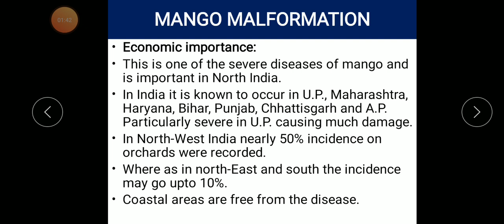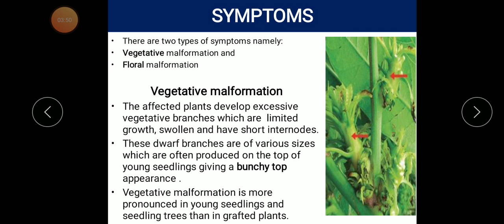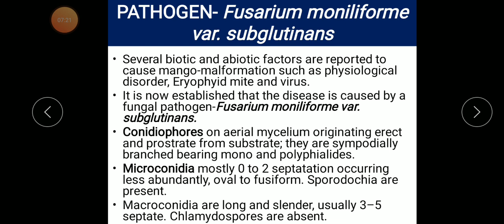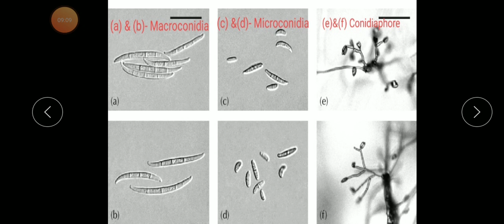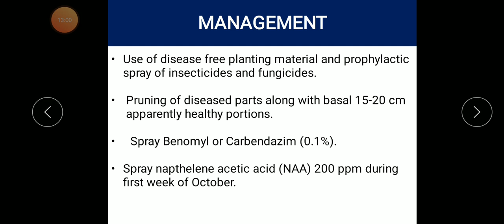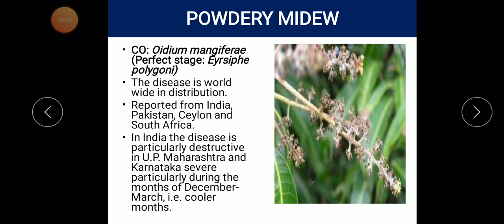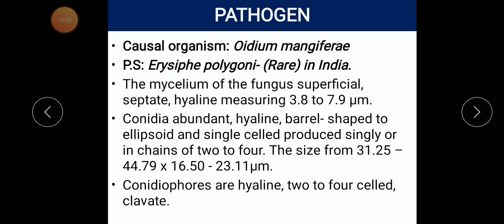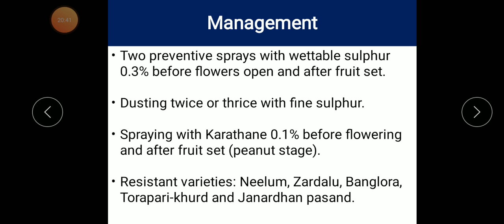Diseases of Mango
Malformation and Powdery Mildew